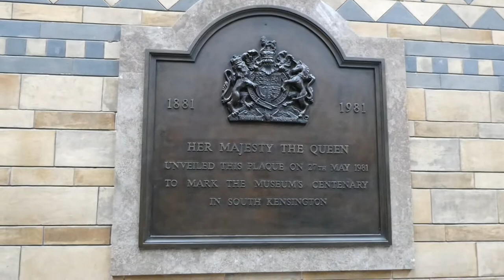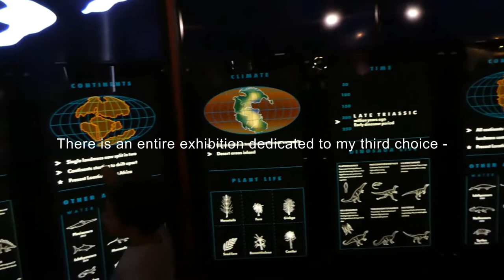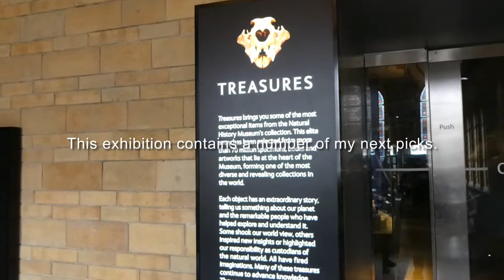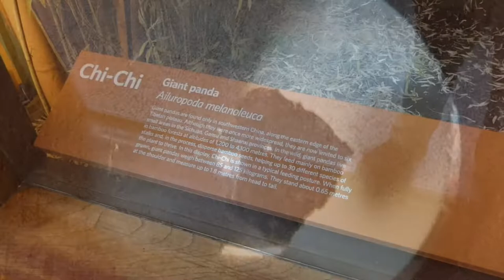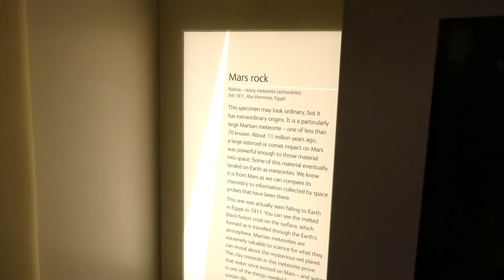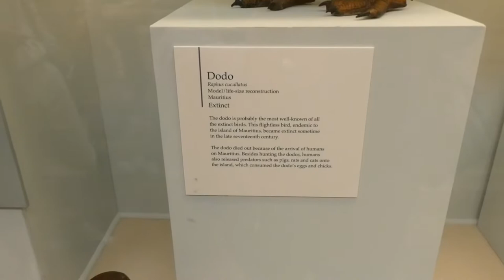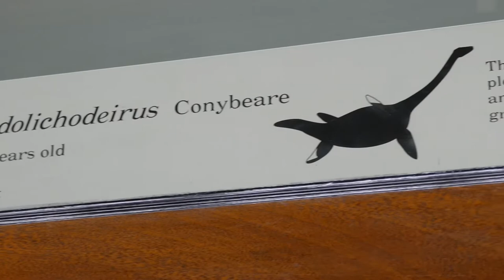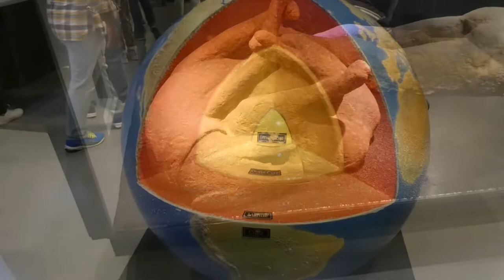The Natural History Museum, London - My 20 favourite exhibits.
The Natural History Museum in London’s Kensington is a museum that exhibits a vast range of specimens from various segments of natural history.

To tour the entire collection would take days or weeks, but here in this video I spotlight just 20 of my own personal favourites.

Included are: Dinosaurs, Guy the Gorilla, Chi Chi the giant panda, the Dodo, and a slice of agate said to resemble the profile of Queen Elizabeth the Second.